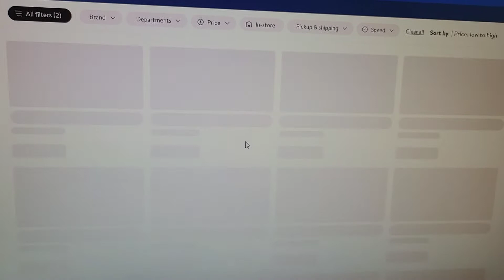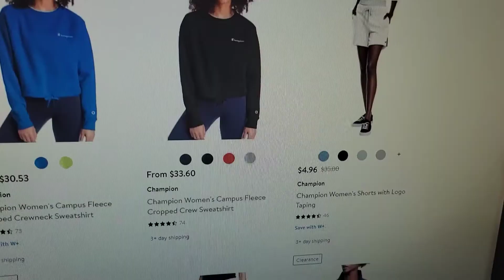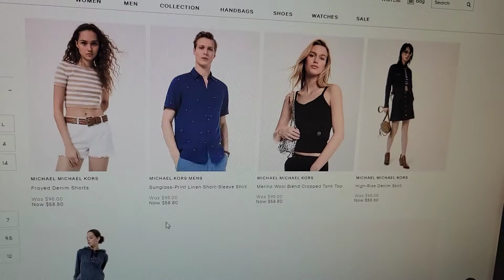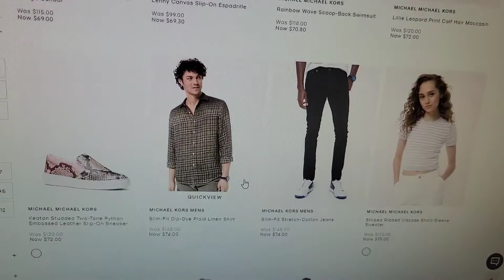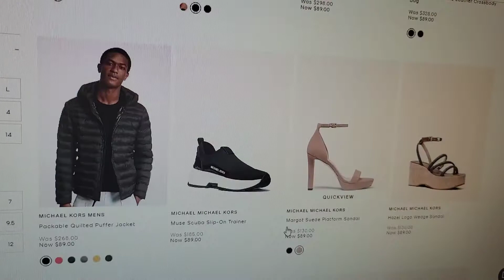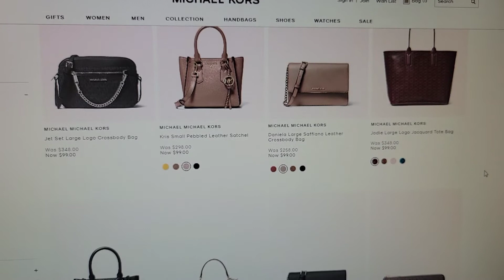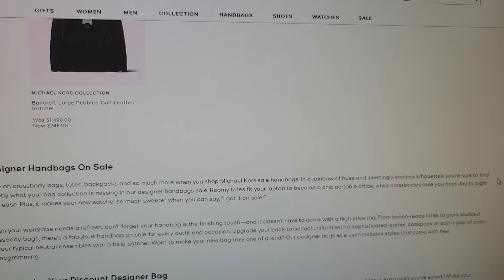Huge clearance sale on online stores.. RUN 🏃🏾‍♀️ 🏃🏾‍♀️ before sold out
FOLLOW THESE STEPS TO ENTER TO WIN THE $50.00 GIFT CARD
2. LIKE THIS VIDEO